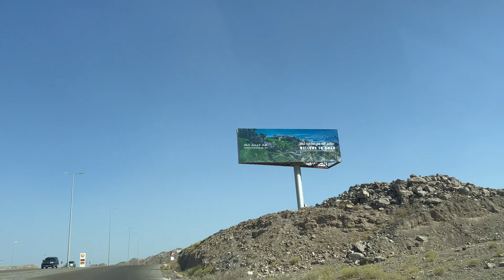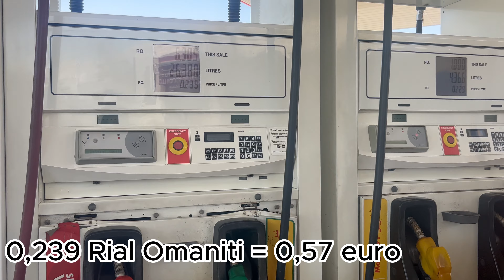una GUARDIA del SULTANO ci parla di Old Muscat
Primi giorni in Oman, da una grande moschea sulla strada alla sorpresa della piccola città della vecchia Muscat, fino a lasciare la città e andare verso il deserto con una piccola tappa al mare

1:00 grande Moschea del Sultano Qaboos a Sohar
4:40 old Muscat
11:00 verso il mare

Musica "Nomad Places" di Francesco Biondi